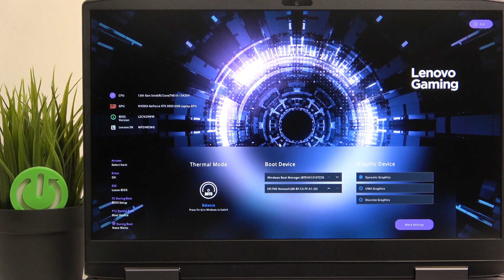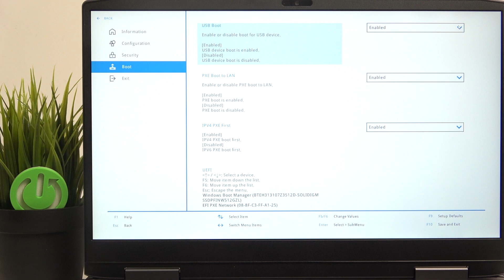How to Enable USB Boot on Lenovo LOQ 15IRH8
Need to install a new operating system, run diagnostics, or recover your system using a USB drive? Want to ensure your Lenovo LOQ 15IRH8 can boot from USB? This video provides you with the steps on how to enable USB Boot, allowing you to access various functionalities and troubleshoot your system with ease.

How to enable USB boot on Lenovo LOQ 15IRH8? Boot from USB drive on Lenovo LOQ 15IRH8? Enable USB as a boot option on Lenovo LOQ 15IRH8? Steps to configure BIOS for USB booting on Lenovo LOQ 15IRH8? Select USB as boot device on Lenovo LOQ 15IRH8? Boot troubleshooting using USB on Lenovo LOQ 15IRH8? Guide to using USB boot on Lenovo LOQ 15IRH8?